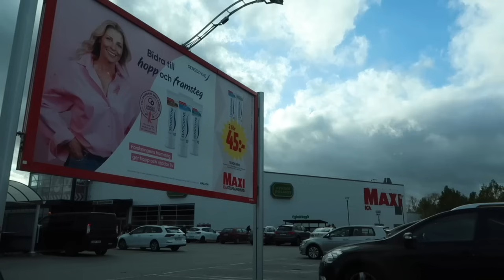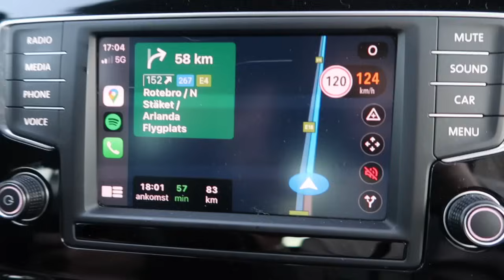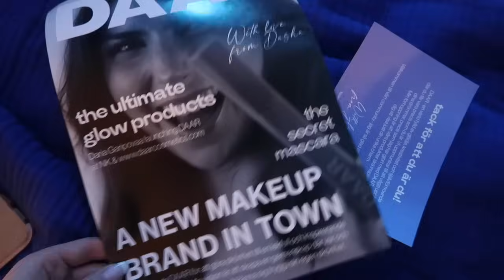EN NATT I POLLY RUMMET ;)))